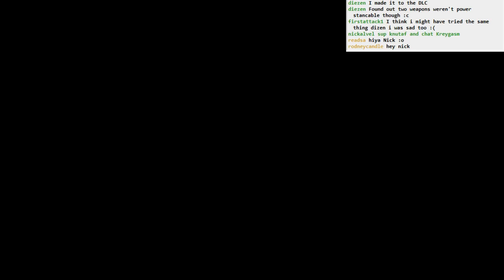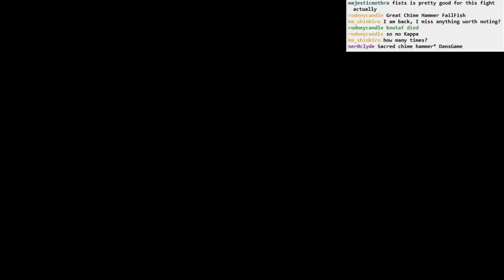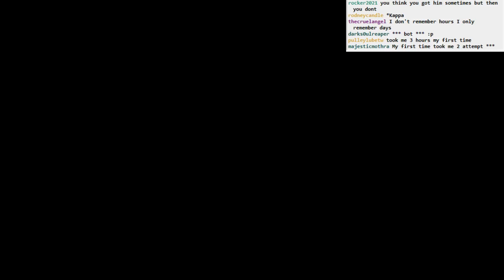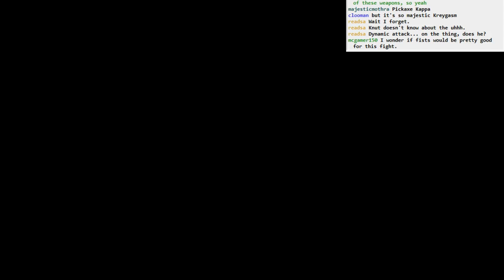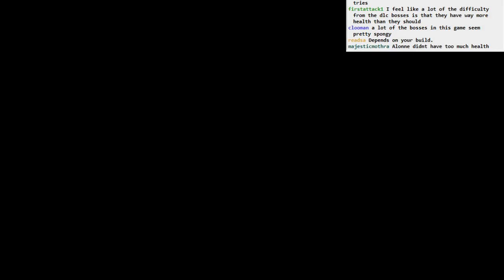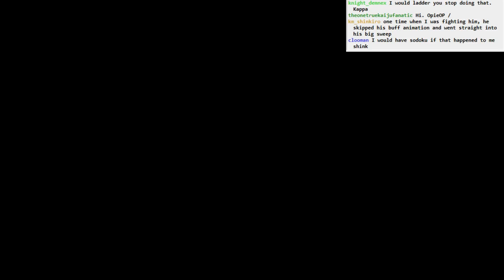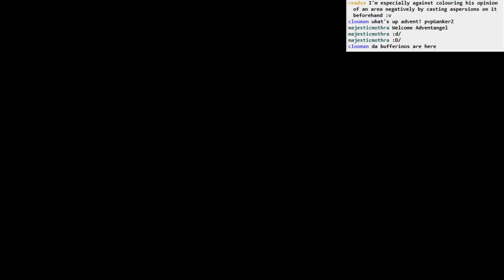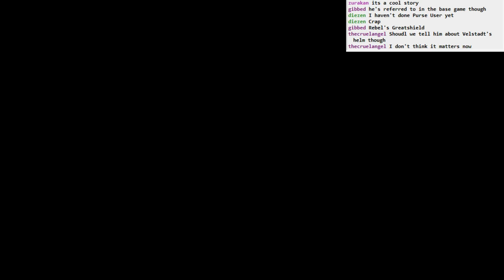Dark Souls II Iron King BLIND NG+: part 6 (Fume)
Many Fume knight attempts, culminating with a rather surprising fight filled with cheesecake topped with greed.